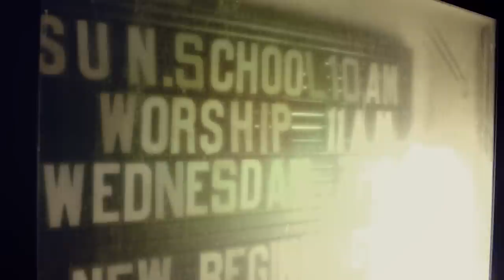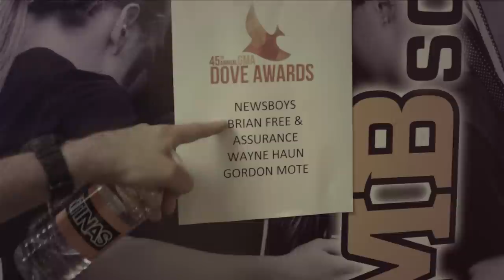"Unashamed Of The Gospel Of Jesus Christ" Documentary Trailer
The official trailer for the new full-length documentary film from Brian Free & Assurance. Coming VERY SOON.

Directed, Produced, Filmed, & Edited by:
Bryce Free - Paper Taxi Designs